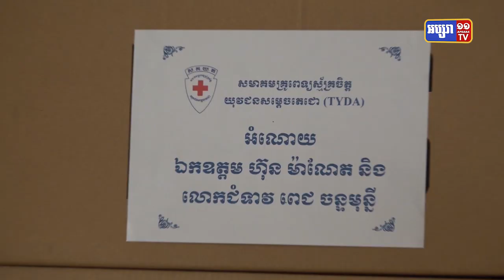គ្រឿងបរិក្ខាសុខាភិបាល នៃអំណោយរបស់បណ្ឌិត ហ៊ុន ម៉ាណែតនិងលោកជំទាវផ្តល់ជូនមន្ទីរសុខាភិបាលខេត្តស្ទឹងត្រែង